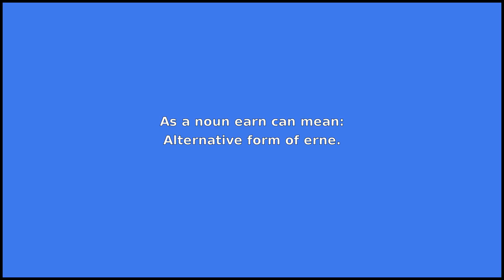EARN - Meaning and Pronunciation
How to pronounce earn?

This video provides examples of American English pronunciations of earn by male and female speakers.
In addition, it explains the meaning of earn through a dictionary definition and several visual examples.

IPA Transcription of earn is /ˈɝn/.

Definition of earn according to Wiktionary:
earn can be a verb or a noun

As a verb earn can mean:
1. To receive payment for work.
2. To long; to yearn.
3. To grieve.
4. To curdle, as milk.
5. To gain (success, reward, recognition) through applied effort or work.
6. To achieve by being worthy of.
7. To cause (someone) to receive payment or reward.

As a noun earn can mean:
Alternative form of erne.

If you'd like to test your pronunciation of earn, check out Accent Hero's real-time pronunciation feedback tool: